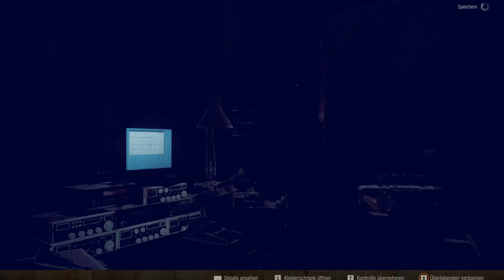State of Decay 2 - S01E022 - Lager der Prepper-Tante [Tödlich/Deutsch]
Die Ereignisse überschlagen sich: eine Echo-Labs-Händlerin ist in der Gegend und Baker hat die Koordinaten für das Lager ihrer Prepper-Tante herausgefunden.